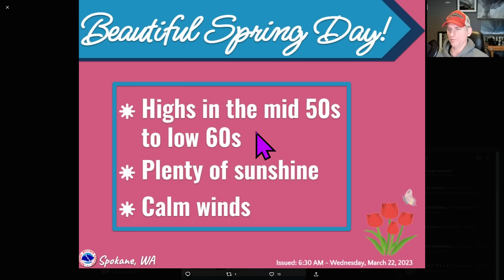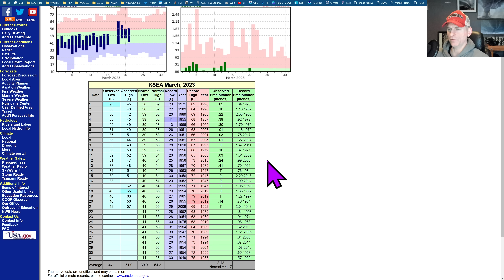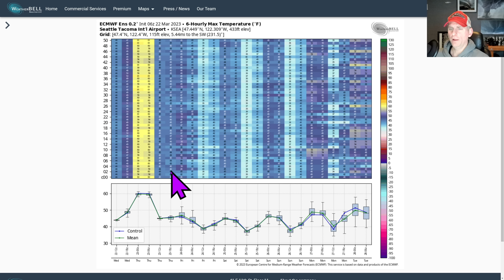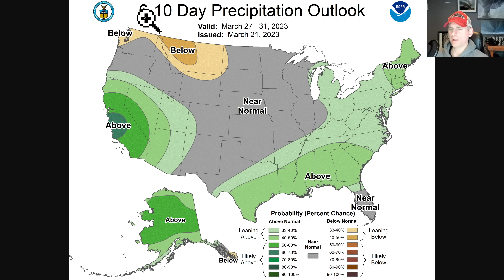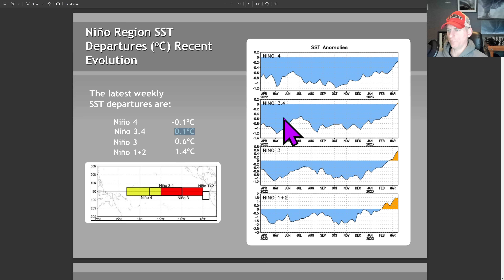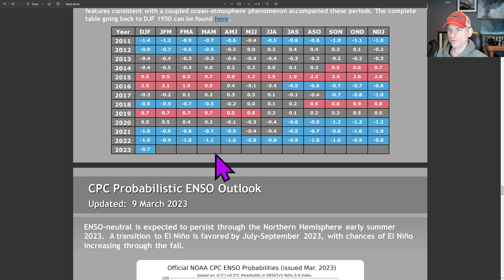Pacific NW Weather Update!